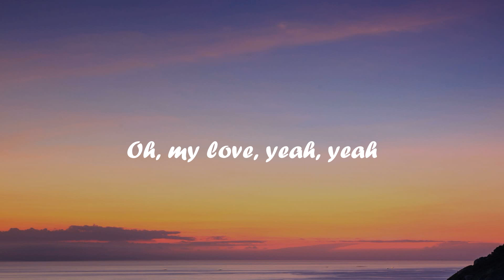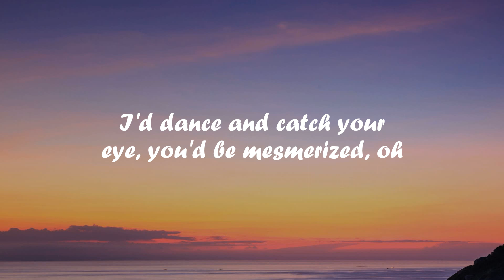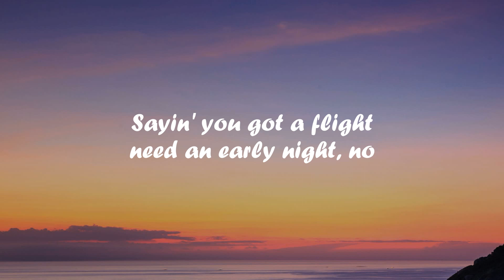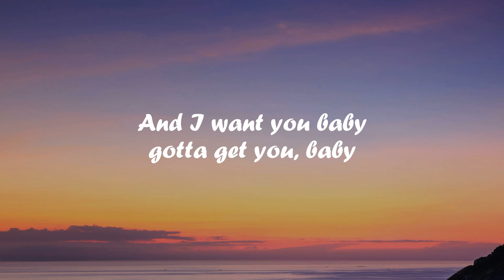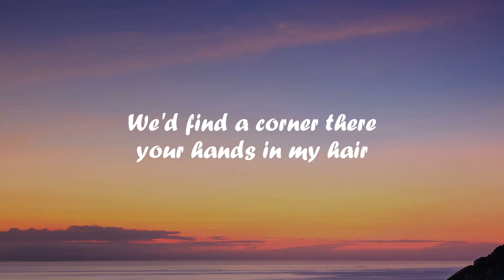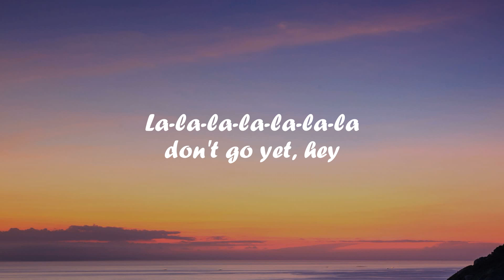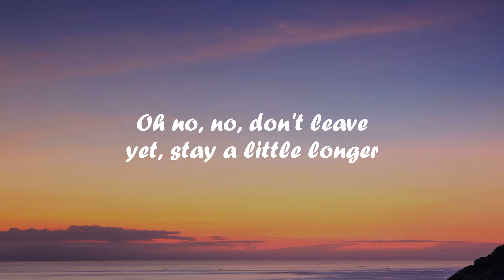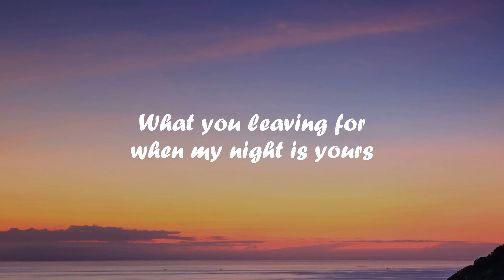Camila Cabello - Don't Go Yet (Lyrics)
✖️Camila Cabello

 / camila_cabello

 / camila_cabello

(Lyrics):
[Intro]

[Verse 1]
I wrote all your lies, and description on mind, and

[Pre-Chorus]
I imagine myself in satin in a room with platinum and gold
I dance and catch it right, you'll be mesmerized, oh

[Verse 2]
Baby, don't go yеt, 'cause I wore this dress for a lil' drama

[Post-Chorus]
Come along
La-la-la-la-la-la-la (Don't go yet)